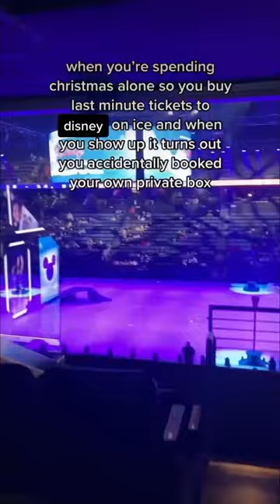i got a box seat for disney on ice